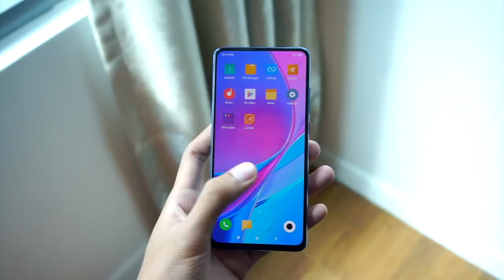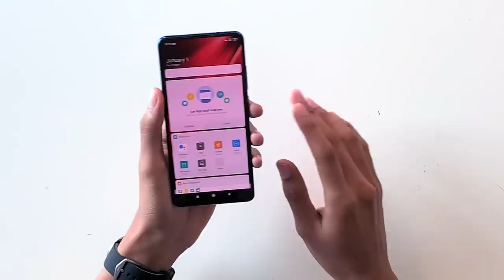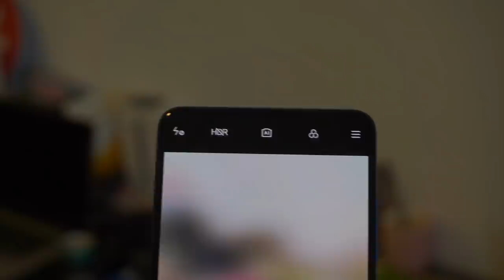Nyah Kotak: Xiaomi Mi 9T Berharga RM1199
Xiaomi lebih dikenali sebagai peranti yang mampu milih dengan spesifikasi yang cukup berkuasa dan terkini daripada mereka. Xiaomi Mi 9T adalah peranti ketiga dalam siri Mi 9 yang hadir bersama bateri yang lebih besar dan kalis percikan air menggunakan teknologi P2i.

Xiaomi Mi 9T dijual pada harga RM1199 dengan RAM sebesar 6GB dan 64GB Storan.